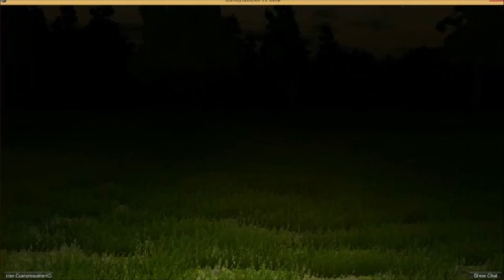Slendytubbies Cute but Horrifying! With Download Link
My Halloween special a truly scary game.